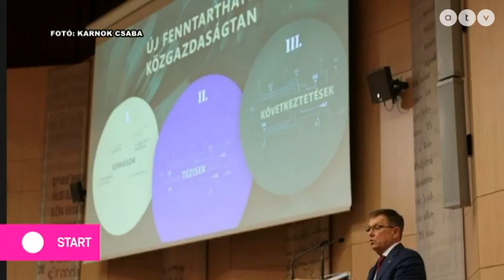MSZP | Matolcsy György szerint Magyarország letért az egyensúly és a növekedés útjáról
Matolcsy György szerint Magyarország letért az egyensúly és a növekedés útjáról

Az ATV Start vendége Vajda Zoltán, a Költségvetési Bizottság elnöke, MSZP.